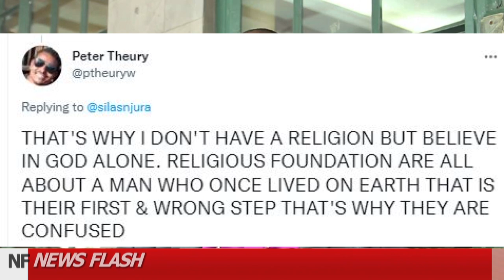ANGRY AZIMO SUPPORTERS ATTACK BISHOP OLE SAPIT FOR PRAYING DURING DECLARATION OF RUTO THE WINNER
ANGRY AZIMIO LA UMOJA SUPPORTERS DISMANTLE ANGILICAN ARCHBISHOP JACKOSN OLE SAPIT FOR ATTENDING AND PRAYING DURING WAFULA CHEBUKATIES DECLARATION OF WILLIAM RUTO AS PRESIDENT-ELECT
News Flash TV is the leading online Channel in Kenya & Africa Focusing on news around Kenya and outside the Country. We do trending & General local news as well political & Current affairs in Analytic Way which which you cant get on Mainstream Platform. Our aim is to Inform , Educate & Entertain Viewers.
You can Talk to us for Business Purposes OR Even Send us any News worthy Video or Audio that you would like us to Work on through our Email in Advance for Subscribing, Sharing , Commenting as well as Liking our Videos.